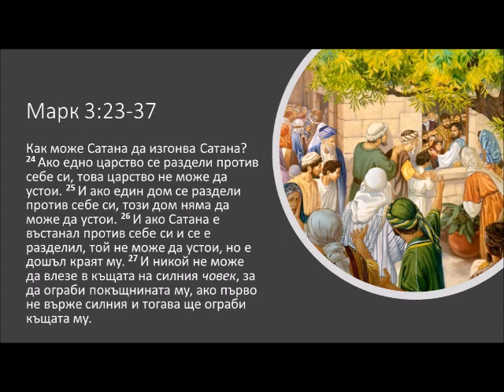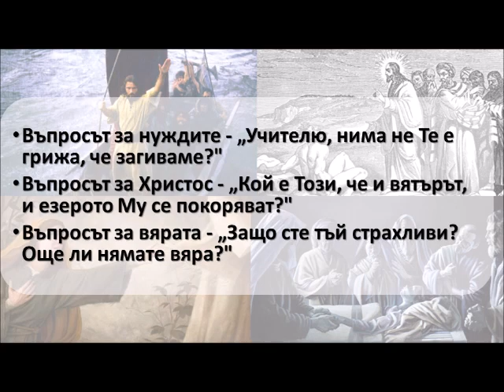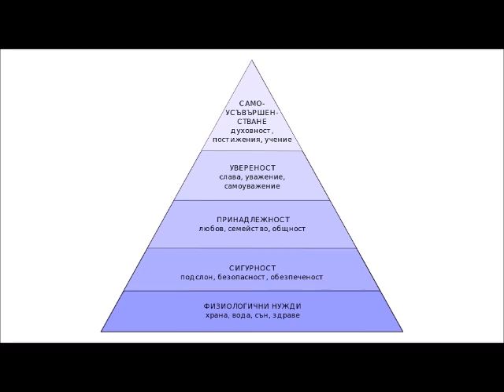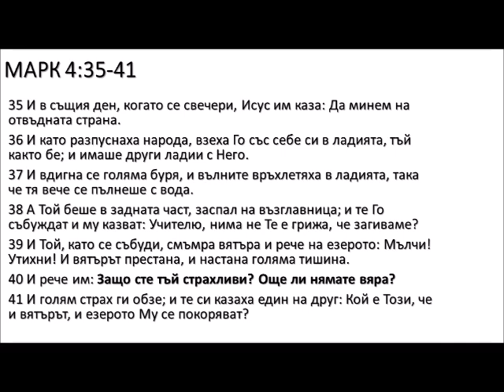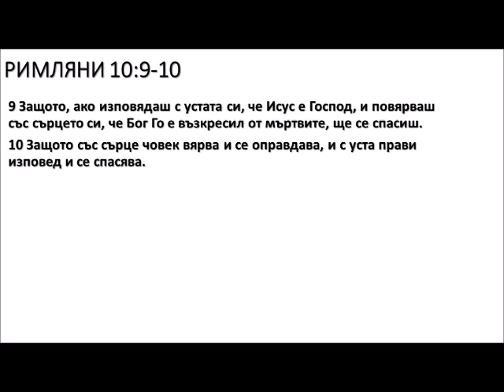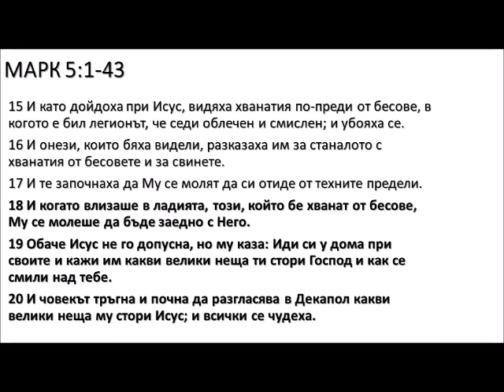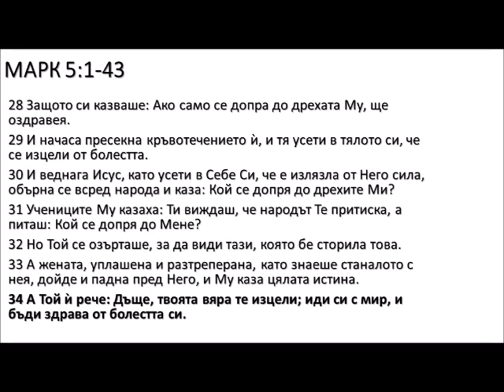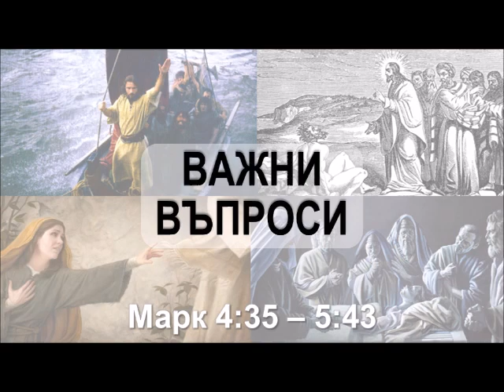Важни въпроси (Марк 4:35-5:43)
В този пасаж откриваме различни хора, доведени до отчаяние поради изпитания в техния живот. Техният опит с Исус може да ни помогне да му се доверим в области на нашия живот, в които изпитваме страх.

"Важни въпроси" (Марк 4:35-5:43) - проповед на п-р Джонатан Постълуейт от поредицата "Вървете след Мене" върху евангелието според Марк.